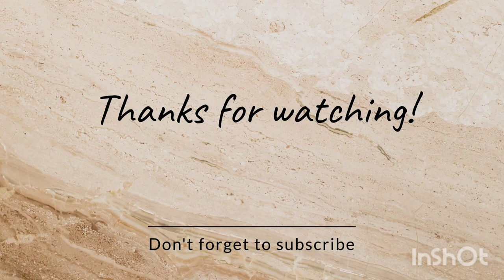kaisi teri khudgarzi ost song - tere bin - meerasim vm - wahaj ali - yumna zaidi